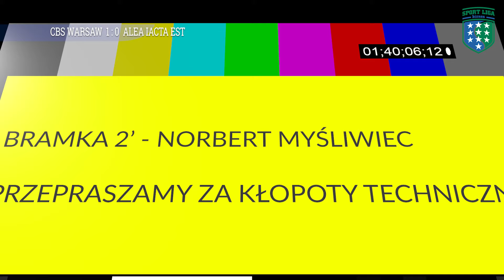CBS WARSAW vs ALEA IACTA EST